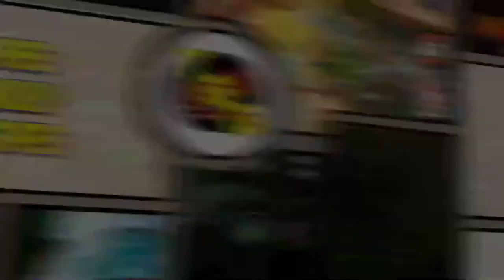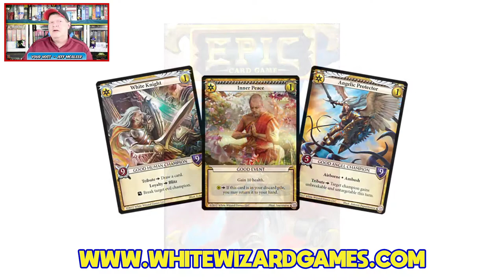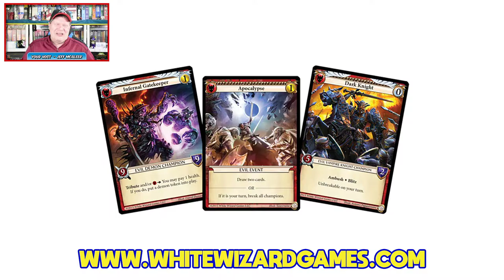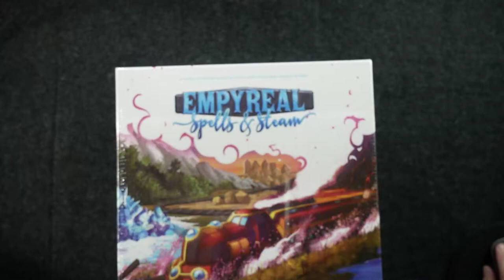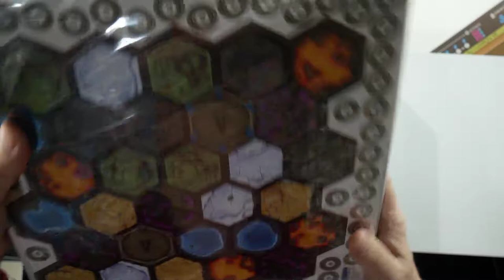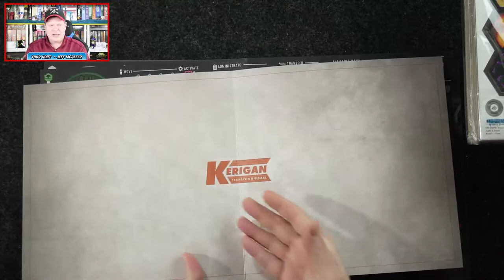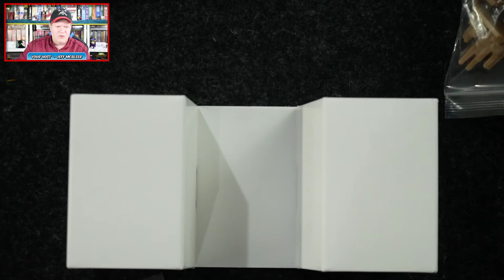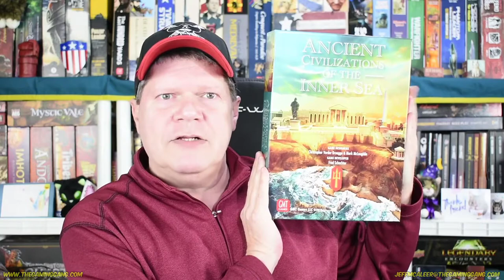Empyreal: Spells & Steam - Unboxing and First Look on The Daily Dope #443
Jeff shares an unboxing and first look at Empyreal: Spells & Steam from Level 99 Games. Plus a wee bit of tabletop gaming news from Ares Games, Shawn Tompkin, PHALANX Games, White Wizard Games, and more.

6:45 Tabletop gaming news of the day
24:13 Unboxing and taking a first look at Empyreal